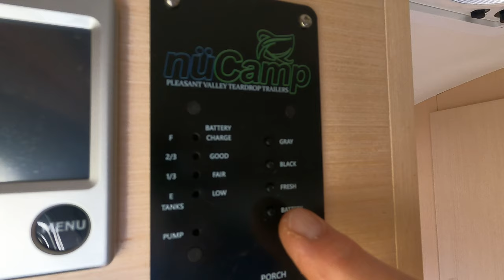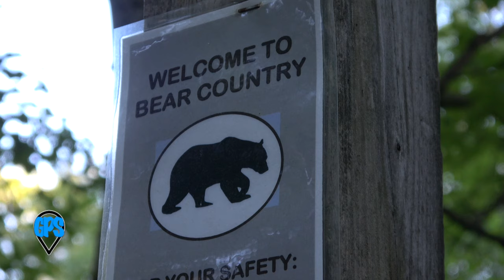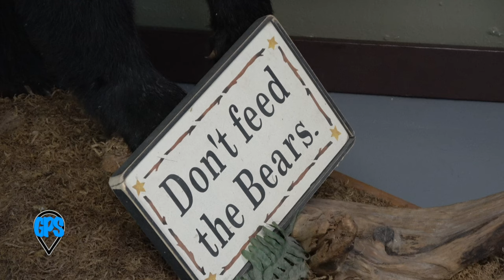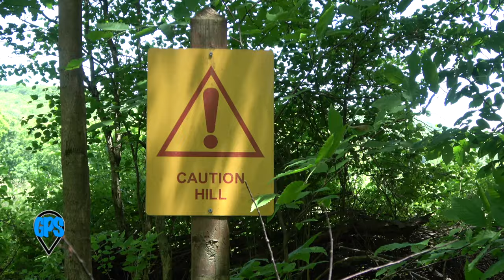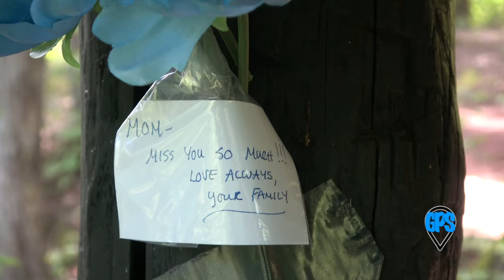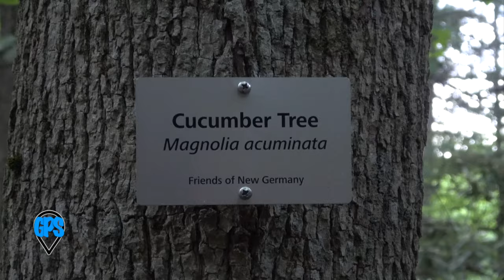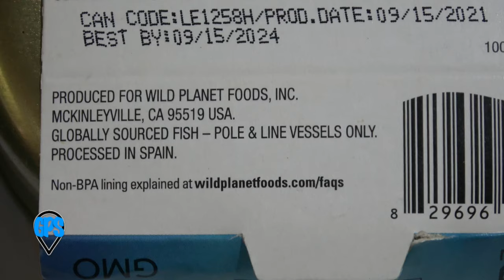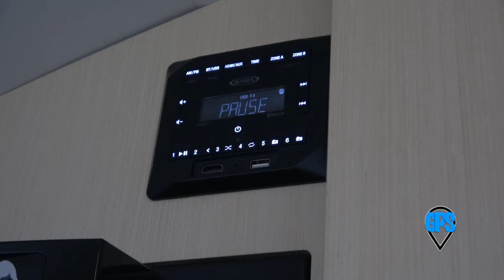Alone in the Woods | Solo RV Travel and Adventure GPS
Three months after losing my wife I return to the road on the first solo trip we had planned to take together. I stop at a seemingly overlooked Maryland state park, with zero hookups, to explore what's there, and begin my full boondocking experience with a nuCamp Tab 400. I've done plenty of tent camping and bikepacking trips, so alone in the woods is not new to me, but with a trailer it is. New Germany State Park in the western Maryland mountains is a small, pristine location once settled by German immigrants, later developed a century ago during the Great Depression as a recreational area that remains enjoyed today. Not considered a 'destination stop' it does appear to be a quiet gem for escaping park crowds to truly enjoy the outdoors.

GPS New Germany State Park      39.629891, -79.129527  (park entrance)

Tab 400, T@B 400, Porsche Cayenne Tab 320, T@B 320
Washington DC

Chapters:
0:00 Intro
1:11 On the road
3:59 A "new" park
8:35 Daybreak walk
13:53 Orchard Loop
21:01 Gazebo Loop
26:19 Turnpike Trail
29:11 Dynamite Shack
32:39 Return walk
35:18 Down time
37:55 Evening stroll
39:18 A wet start
42:07 Boondocking lessons learned